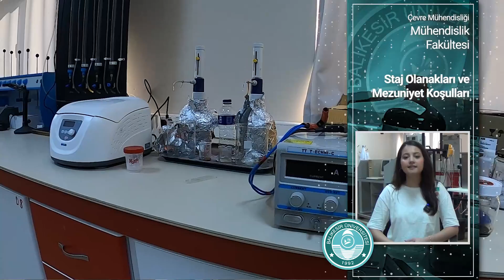Mühendislik Fakültesi / Çevre Mühendisliği Bölümü Tanıtımı 1.Bölüm: Öğrencimiz Anlatıyor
Mühendislik Fakültesi Çevre Mühendisliği Bölümü öğrencimiz Esra Nur Eroğlu, bölümü, fakülte ve üniversitemiz hakkında bilgiler paylaşıyor.